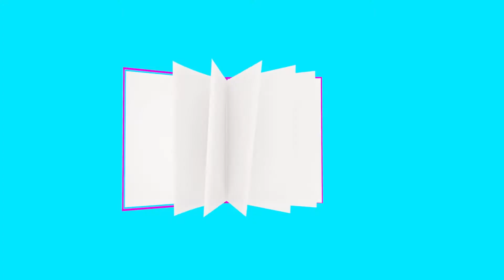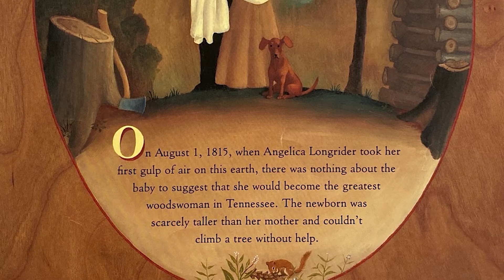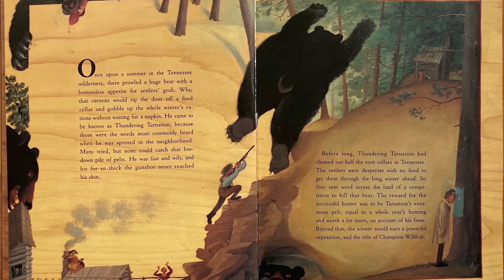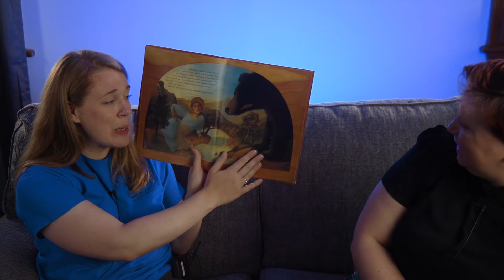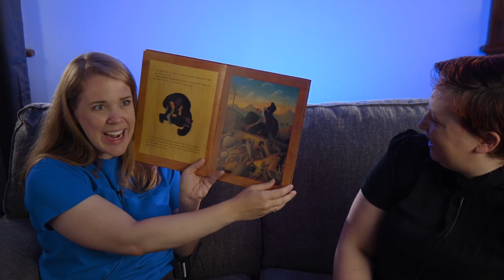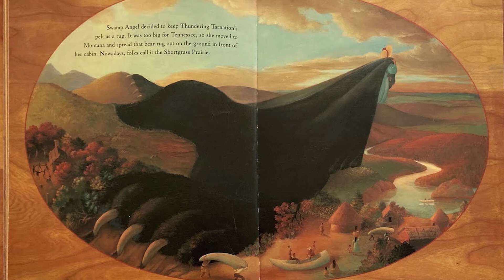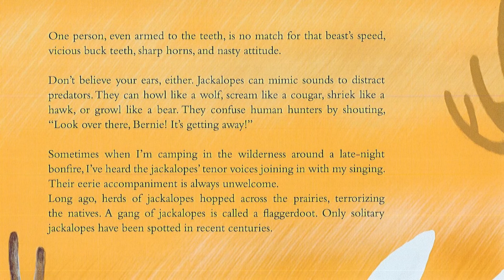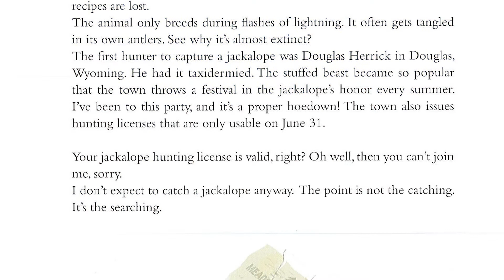Summer Reading Program - Week 1 - Folktales